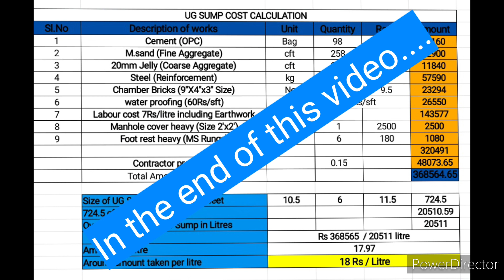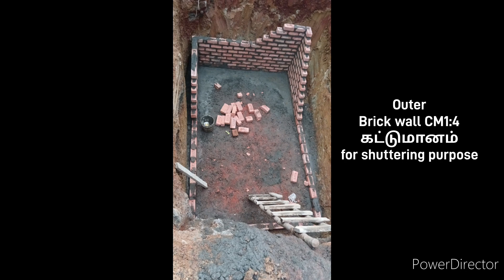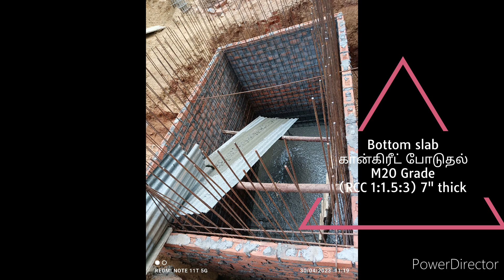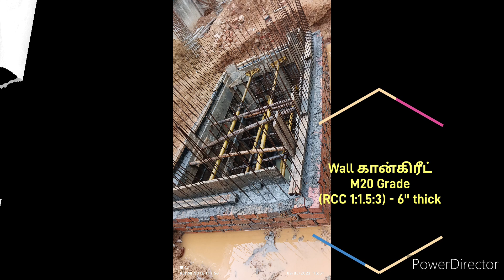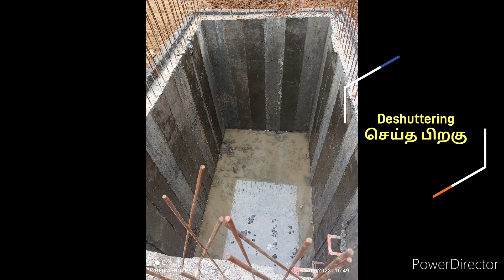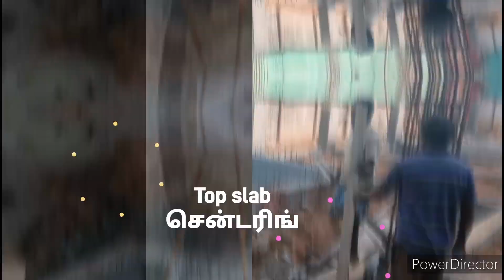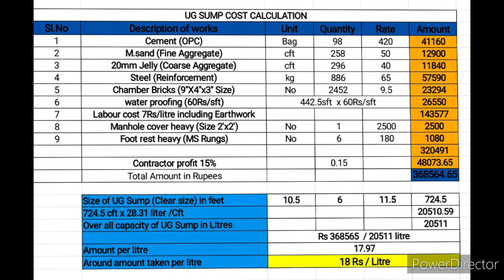UG Sump Construction|Procedure|Cost Calculation|Chennai Ambattur site series 7|Er Rajesh Ramanathan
UG Sump Construction|Underground water tank|Constructing procedure|Cost Calculation|English & Tamil|Er Rajesh Ramanathan

We have been uploading work sequence video continuously.

Actual construction cost Underground water tank or sump. How we did in site step by step procedure | How much does it construction cost | Cost construction details in Tamil.

sump construction. sump Constructing procedure. sump quality procedure. sump construction in English. # sump construction in Tamil. sump cost calculation in Tamil. sump cost calculation breakups in English. sump viral.
sump short videos. Er Rajesh Ramanathan. Ambattur site series in Tamil Ambattur site series in English. underground tank English. underground sump English. underground sump in Tamil. underground sump english. UG sump construction full Constructing procedure in English.